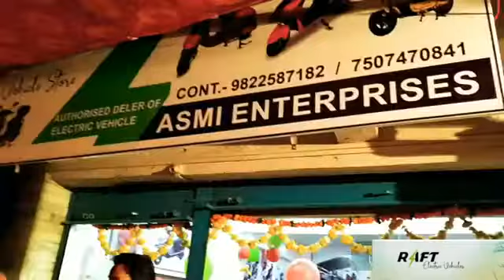RAFT EV SHOWROOM IN RAIGAD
Electric vehicle industry growing day by day. We had open ev store in mangaon raigad district.